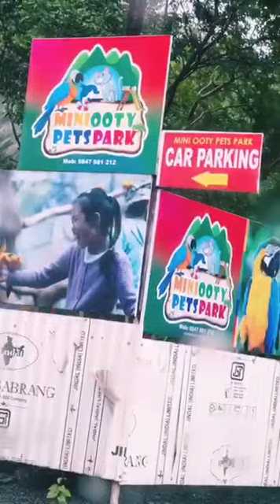മിനി ഊട്ടി-misty land malappuram👍🏻